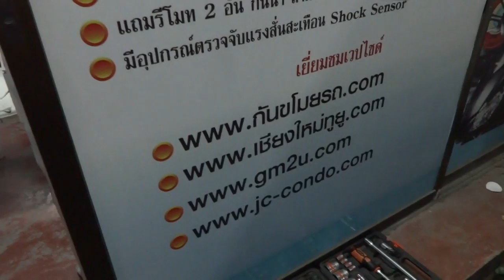MSX THAILAND 085-8686711